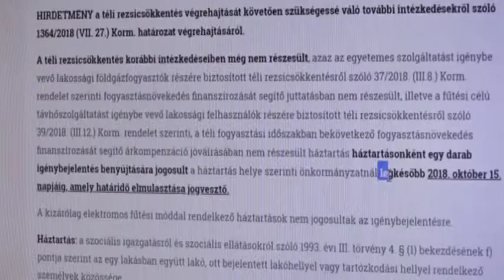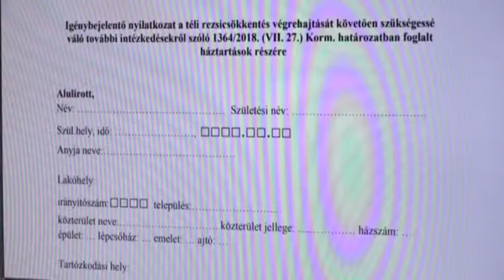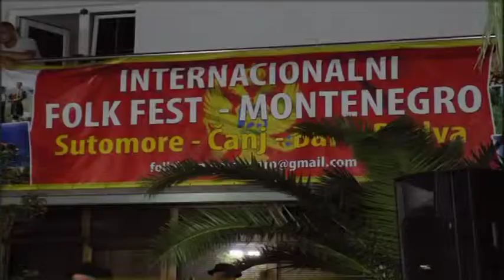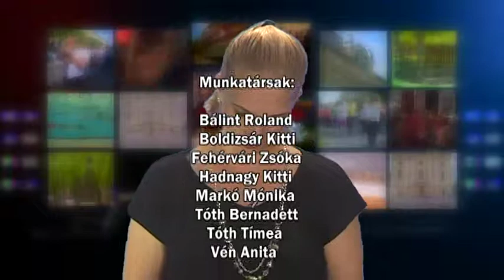Híradó 2018. 08. 22.